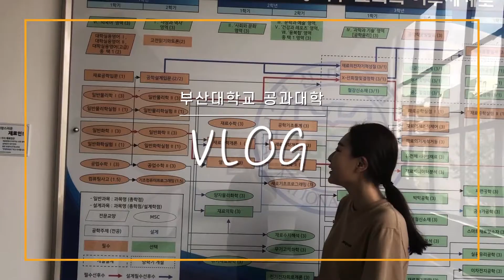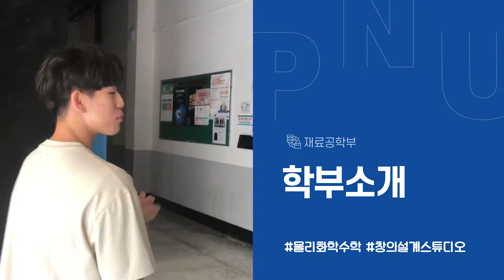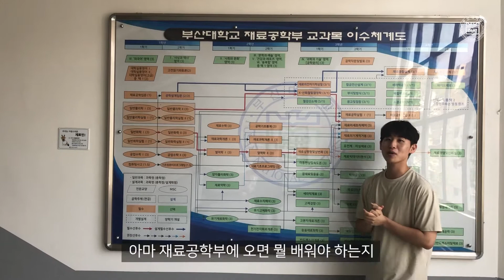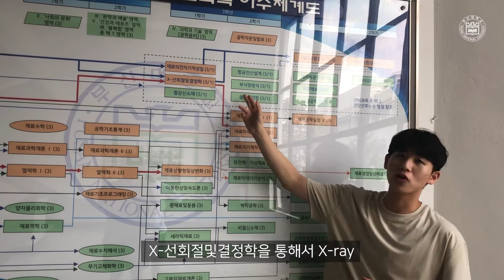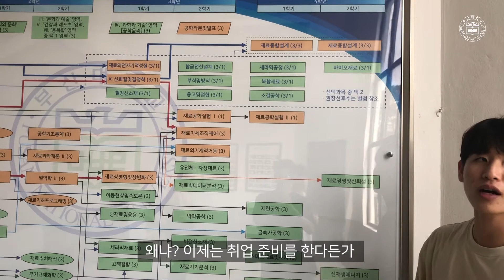부산대 공대생 Vlog | 재료공학부